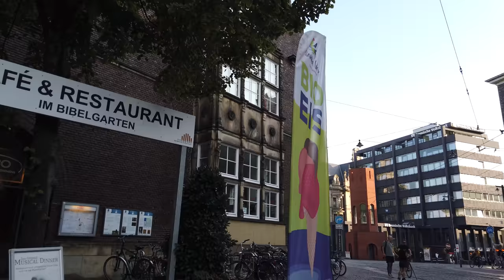Walking in BREMEN / Germany 🇩🇪- Around the City Center - 4K 60fps (UHD)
Bremen is a city in northwest Germany that we visit often here on the channel. Located at the Weser River, Bremen is known for its role in maritime trade.

We start our tour with a look at the Weser River and walk straight to the Böttcherstraße. This street is only about 100 m long and famous for its unusual architecture. In the old town it is among the most popular tourist attractions.

Soon we see the Hanseatic buildings are around the Market Square and teh famous by the fairy tale "Bremer Stadtmusikanten" (Town Musicians of Bremen).

Our tour continues in the eastern part of the city center before we return to the Domshof. Finally we see some sights around the Oberstraße like the "Stadtwaage" - a  rebuilt medieval weighing station.

At last we get to the park area "Am Wall" where we end our tour near the windmill.

0:00 Martinianleger
2:20 Böttcherstraße
5:00 Am Markt
7:15 Bremer Stadtmusikanten
8:15 Domshof
12:00 Die Glocke / Easter City Center
15:20 Violenstraße
16:30 Domshof again
19:00 Marcus Fountain
20:30 Oberstraße
22:30 Stadtwaage
23:00 Langenstraße
24:30 Back on Oberstraße
26:00 Gewerbehaus
28:00 Bürgermeister-Smidt-Straße
30:00 Am Wall